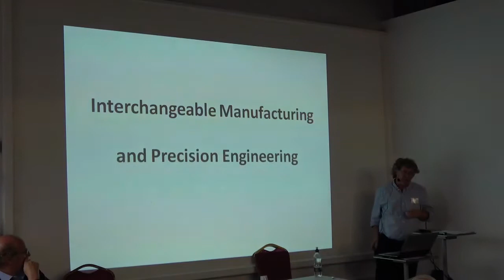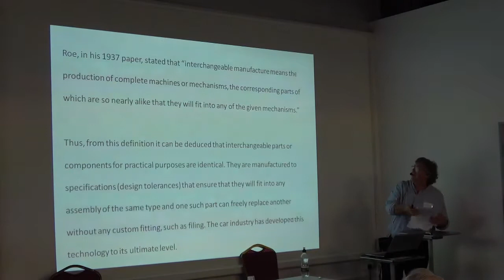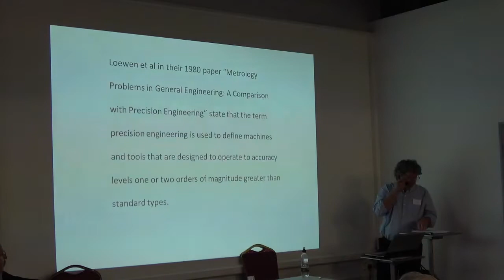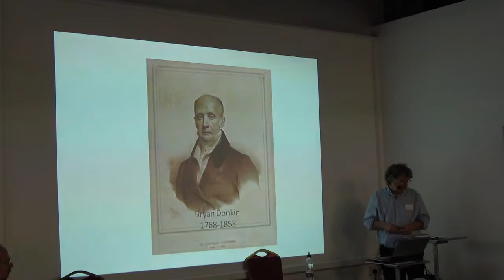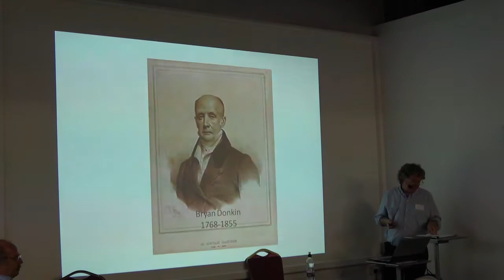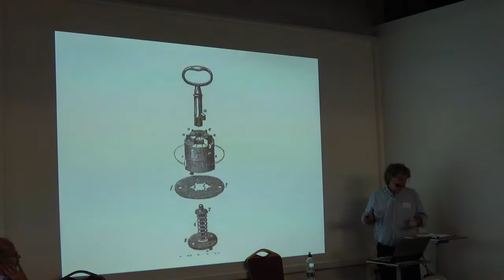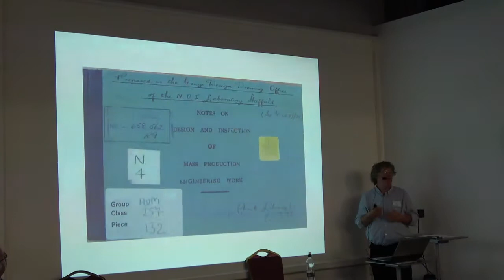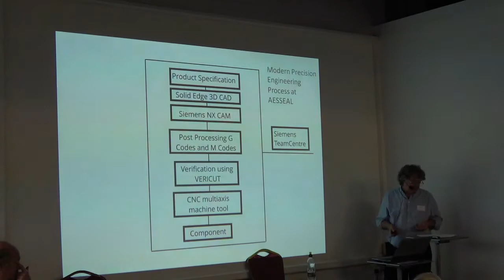Interchangeable Manufacturing and Precision Engineering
John Suter (Vice President).